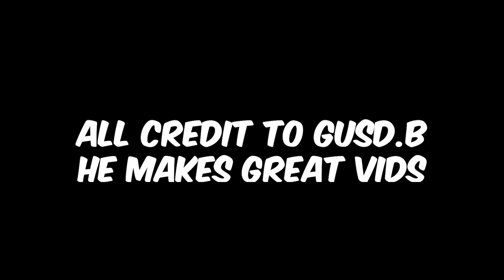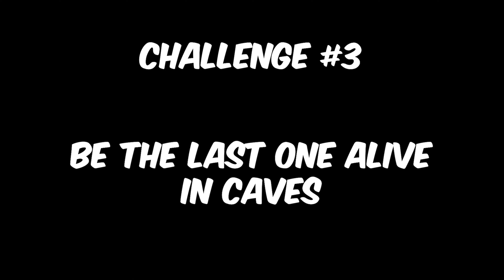I Mastered Gorilla Tag..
in this video i am going to be doing 4 different challenges that get harder as they go on. HOPE YOU ENJOY!!
ALL CREDIT TO @gusd.b